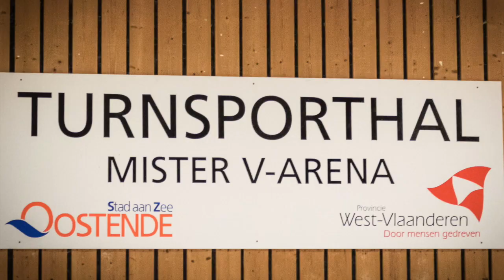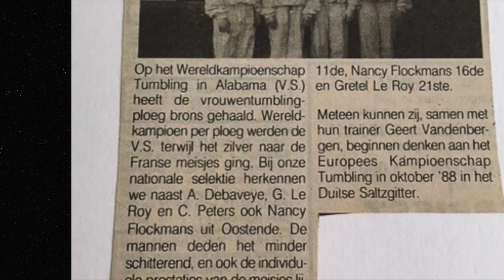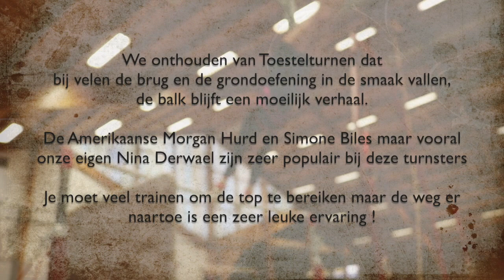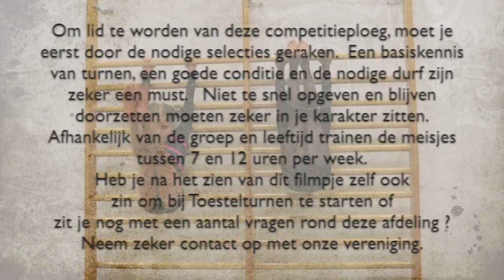KOTVNoordzee Afdeling in de kijker - E02 - ToestelTurnenmeisjes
Afdeling in de kijker : Toestelturnen Meisjes